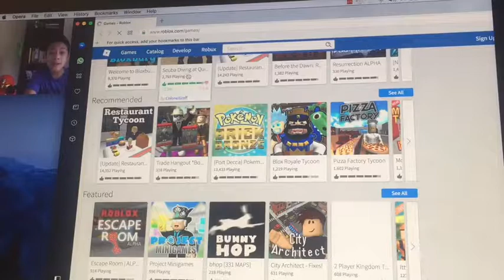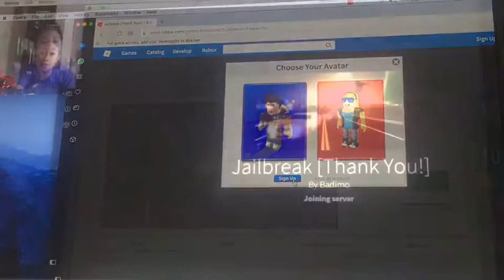RAGING OVER ROLBOX AND MINECRAFT CRASH!😱😱😨